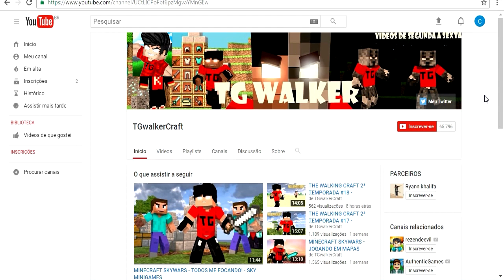Como Seriam os Mobs do Minecraft na Vida Real? (MOBS IN REAL LIFE) PARTE 5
como seriam os mobs do minecraft na vida real
como seria os mobs na vida real
como seria se os mobs do minecraft fossem mais realista

MINECRAFT PC

TGwalkerCraft :D